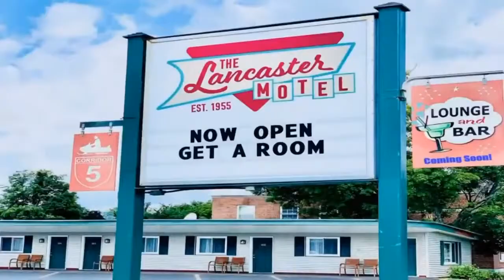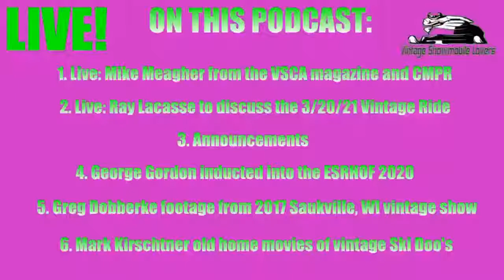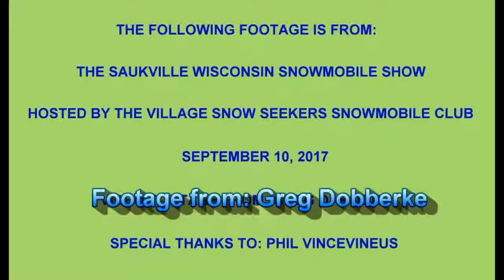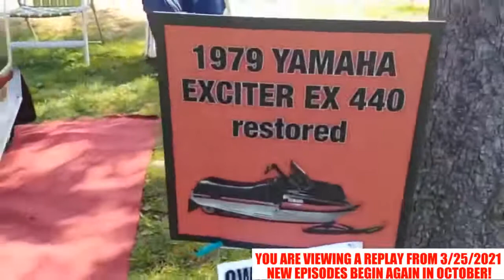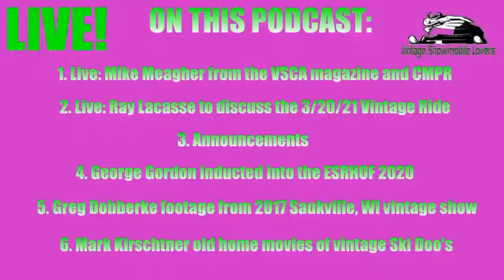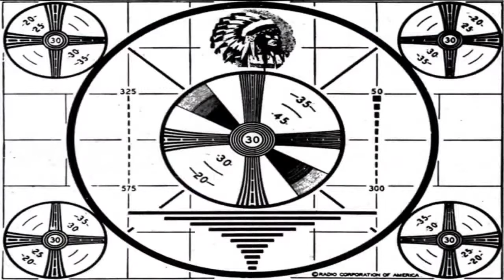Vintage Snowmobile Podcast August 5, 2021 at 9PM Eastern Time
Thank you for tuning in to the replay of episode 19 of the Vintage Snowmobile Podcast. This Vintage Snowmobile Podcast originally aired on 3/25/2021.

On this Vintage Snowmobile Podcast:

1. Live: Mike Meagher from the Vintage Snowmobile Club of America Magazine and Central Minnesota Pond Racing

2.  Live: Ray Lacasse to discuss the 3/20/2021 vintage snowmobile ride in Pittsburg, New Hampshire

3. Announcements

4. George Gordon inducted into the Eastern Snowmobile Racing Hall of Fame 2020

5. Greg Dobberke's footage from the 2017 Saukville, Wisconsin vintage snowmobile show

6. Mark Kirschtner's old home movies of vintage Ski Doo snowmobiles

CLICK HERE FOR THE LARGEST INVENTORY OF USED SNOWMOBILE PARTS IN THE WORLD AT AL'S SNOWMOBILE PARTS WAREHOUSE IN NEWPORT, VERMONT (MODERN AND VINTAGE)

Click here for the Eastern Snowmobile Hall of Fame Facebook group